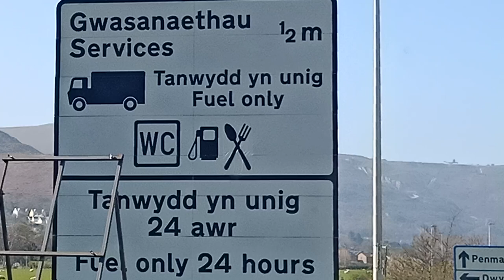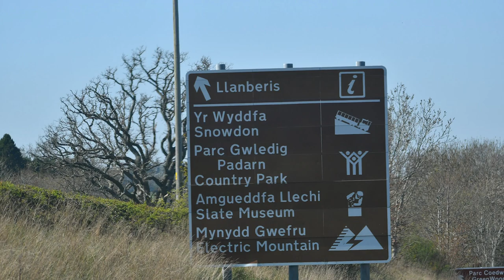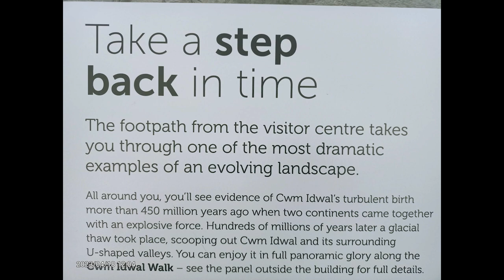Cwm Idwal walk Bangor Wales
The Cwm Idwal walk...
This moderately strenuous walk offers some of the most dramatic mountainous scenery in the UK at the oldest National Nature Reserve in Wales. Explore beautiful ice-sculpted Cwm Idwal – a bowl-shaped hollow filled with the crystal clear waters of Llyn Idwal, world famous for its rock formations and rare and fragile plant life.